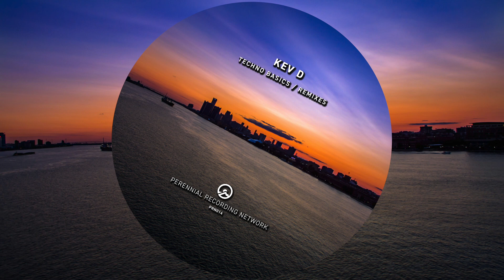Kev D - Techno Basics (GavTech Remix) PRN017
Kev D
‘Techno Basics’ EP
PRN017

General release 25/07/2024

Thrilled to be presenting to you fine folk, the sounds of summer: heavy drums, booming bass, uplifting pianos, all dripping with groove.

I first heard 'Techno Basics' what must be 2 or 3 years ago and i have badgered Kev to let me release it ever since. It's another seminal track, with all the hallmarks of his hard-groove sound, topped off with eastern style vocals, old skool pianos and syncopated breakbeats.

Perfect for late night clubbing or early morning festival business, Techno Basics is guaranteed to get people dancing with their hands in the air!

Backing up the original track we have storming remixes from Electrom, who delivers a funk-fuelled, analogue synth driven masterpiece; and GavTech, who drops a deep, soulful breaks bomb, complete with his trademark tight drums and dark reese bass.

To finish up, I have deconstructed the tune completely into a radio-friendly slice of electronica, capitalising on the more esoteric sounds of the original and turning the tempo right down, while still brining that fire!

One of the aims of this release was to offer an EP where all 4 tunes are completely different, just like the good old days of vinyl where multiple genres would be found on one wax - hopefully we have accomplished that!

Big up to Kev, Chorche and Gav for the amazing music, i'm thrilled to have this release on the label and honoured to be sharing the stage with you guys.

Stampatron June 2024

Cover image of the Detroit skyline by Kahari King on Unsplash